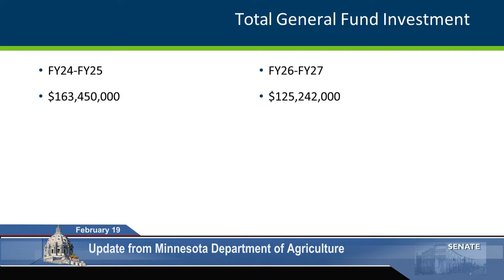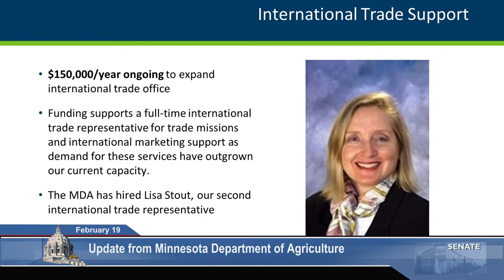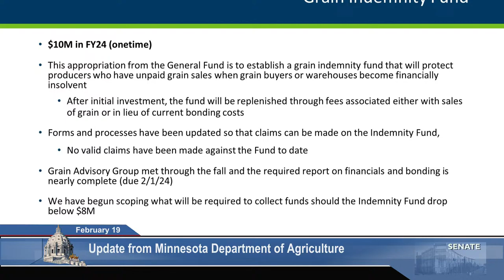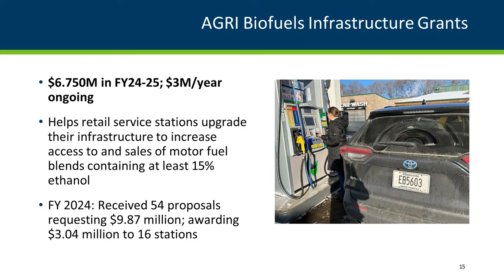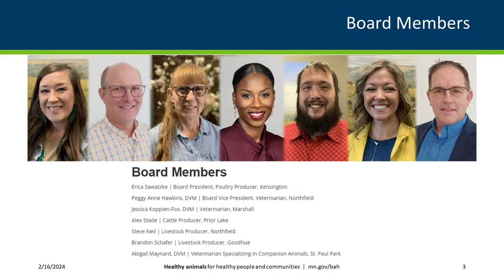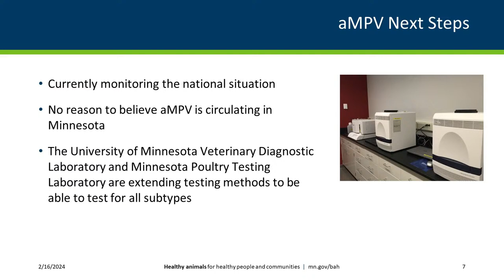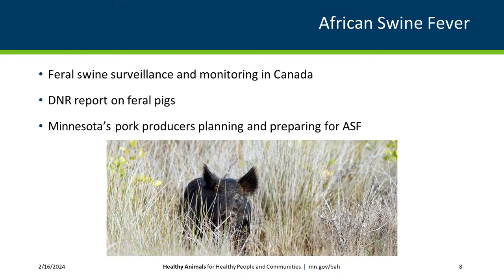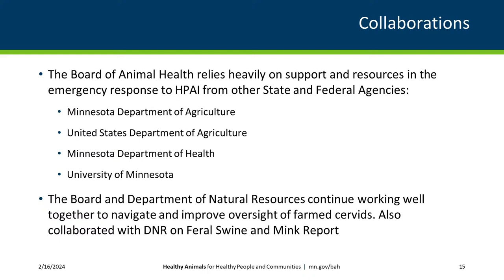Committee on Agriculture, Broadband, and Rural Development - 02/19/24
Agenda:

Update from Minnesota Department of Agriculture
Update from Board of Animal Health

TIME INDEX:
00:00 Agriculture, Broadband, and Rural Development Committee
17:35 Minnesota Department of Agriculture
50:38 Board of Animal Health